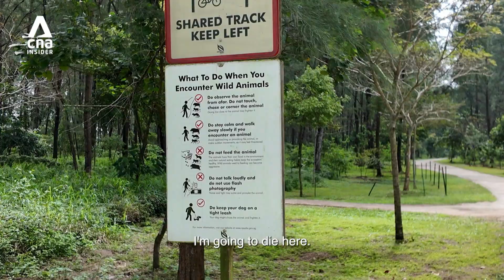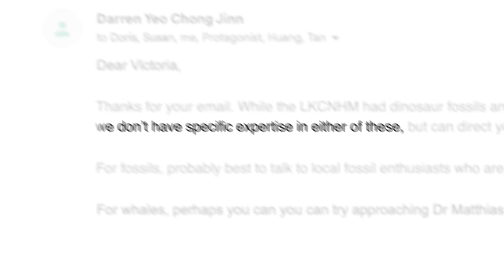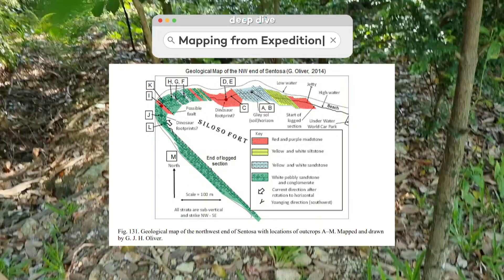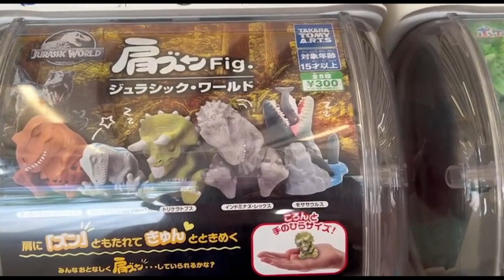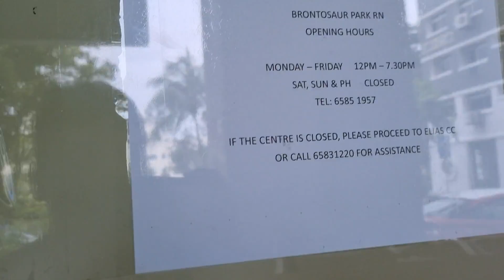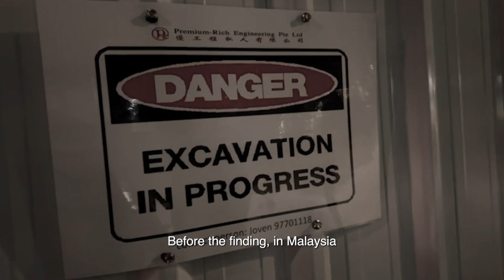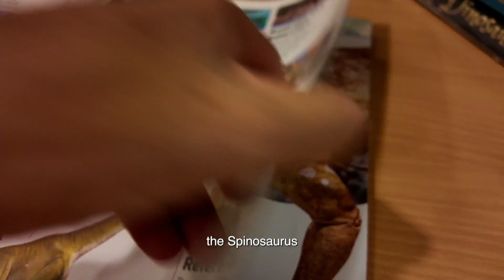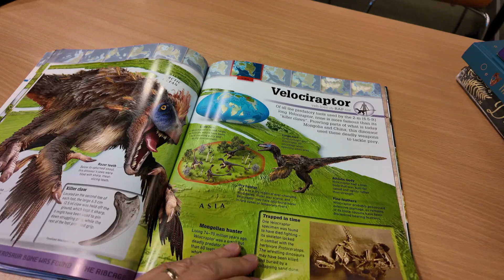Were There Ever Dinosaurs In Singapore? | Gen Z Wonders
Dinosaur fossils have been found in Thailand and even Malaysia, but what about Singapore? Did dinosaurs ever grace the soil on our tiny island? Speaking to a fossil enthusiast, Thet and Vic find out that a reported lead of a fossil sighting in Sentosa seems unlikely. The duo then track down the geologist who discovered the fossil of a sauropod in the Malaysian Bukit Panau jungle. While the odds of finding dinosaur fossils in Singapore seems slim, there is one possible area that the duo try to track down.

0:00 Introduction
1:40 Were there ever dinosaurs in Singapore?
2:21 Inconclusive claw mark in Sentosa
5:44 Singapore’s dinosaur hype
7:59 The unfinished Brontosaur Park plan
10:16 Dinosaur found in Malaysia
12:42 Possibility of finding dinosaurs in Singapore

About The Show:
A bumbling writer-producer duo investigates the mundane and frivolous questions you might have about Singapore.